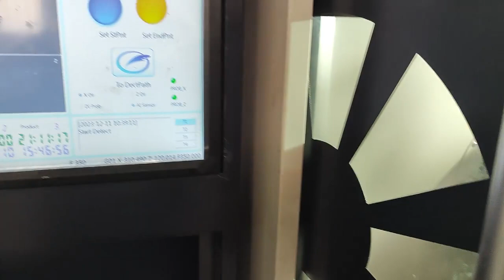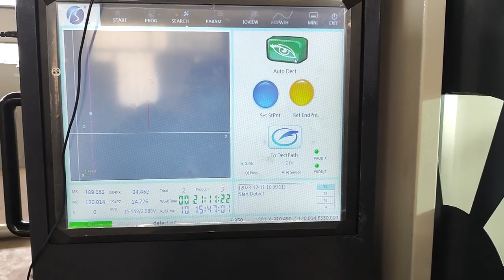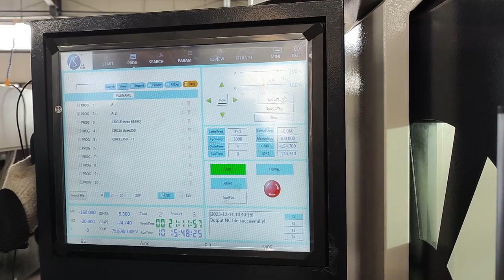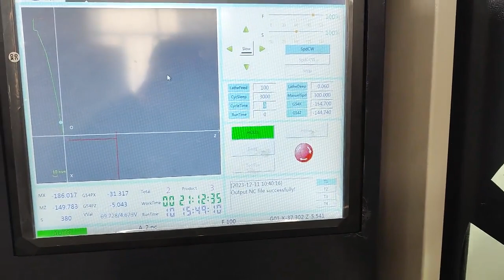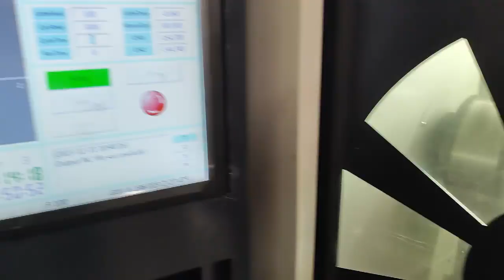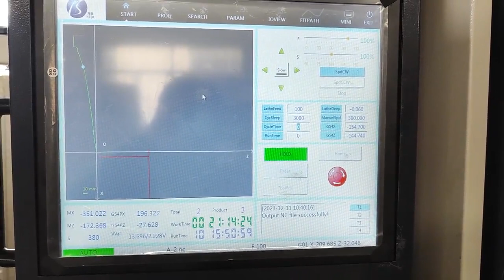Small Wheel Repair CNC Lathe CK6160Q with 4-station Turret#wheelrepair#wheellathe#wheelmachine